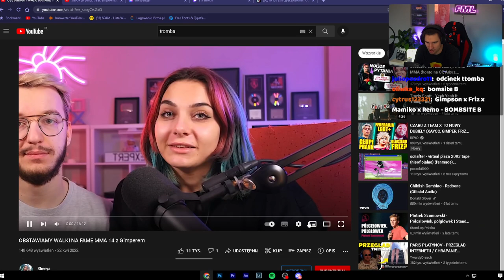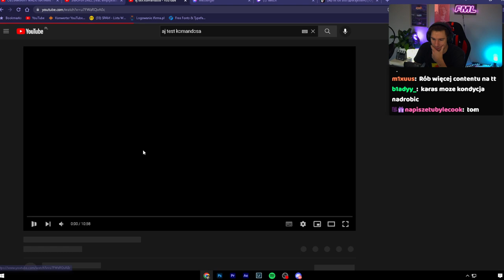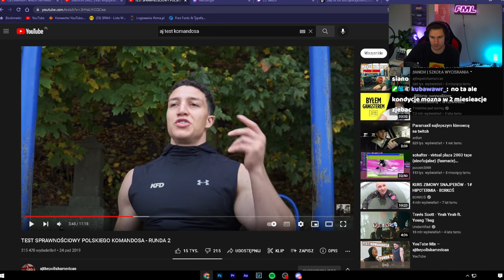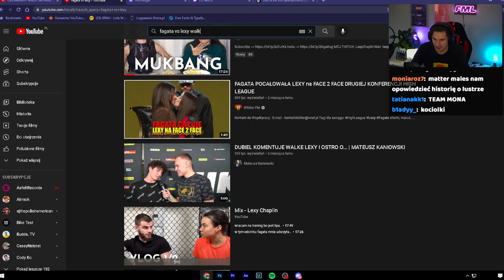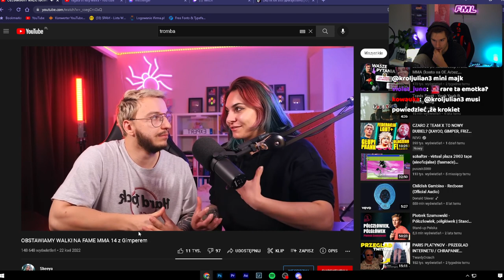MATTER | Ogląda Sheeya z obstawiania Walk + Sam Obstawia *czy Matter chciał by zawalczyć z Mixerem”?